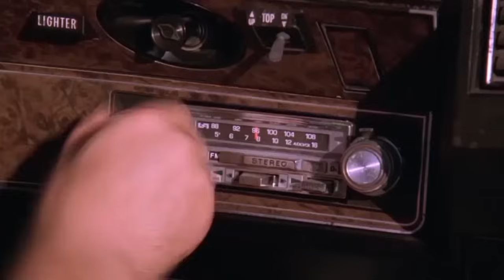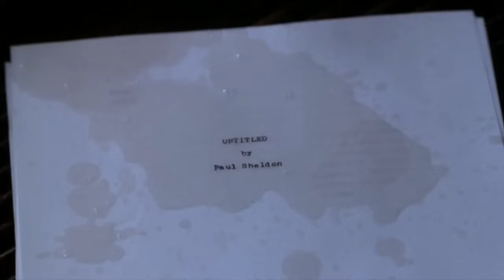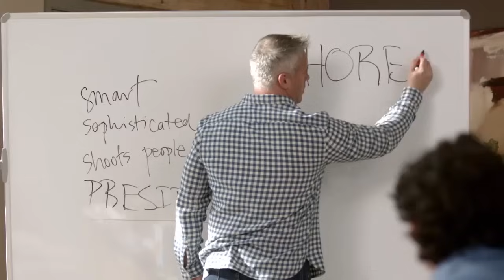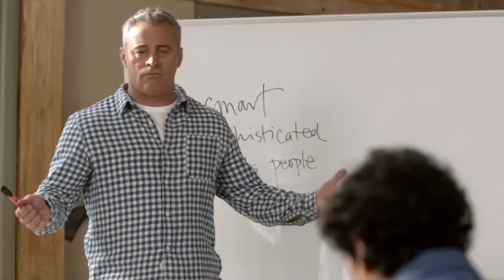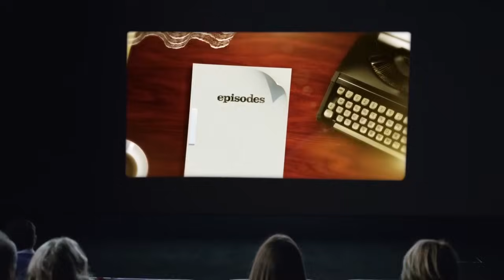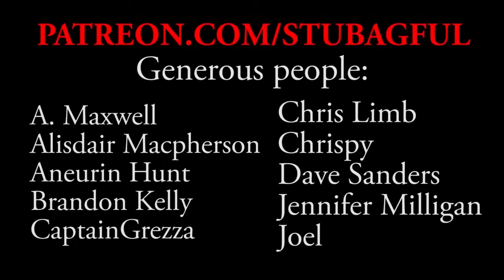Episodes: A Soul-Crushing Post-Friends Sitcom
Friends is a warm fuzzy nostalgic show. Episodes uses this fact to beat the audience to death.